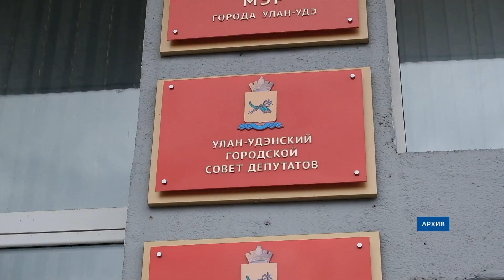Учебный год в масках. В школах Улан-Удэ вводят ковидные ограничения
Послезавтра всем нам придётся менять привычный летний образ жизни. Причём даже тем, у кого нет детей школьного возраста. 1 сентября - это не только бантики и букеты, но и пробки на дорогах, а также резкий рост простудных заболеваний. В этот раз начало учебного года совпало с новой волной COVID-19. Как она повлияет на учебный процесс? Будет ли дистант? И стоит ли, помимо тетрадей и учебников, класть ребёнку в портфель пачку масок? Об этом сегодня говорили на брифинге в мэрии Улан-Удэ.